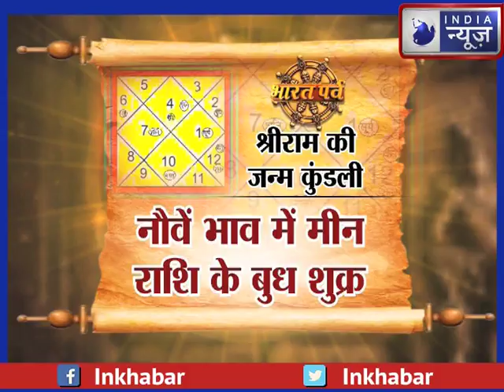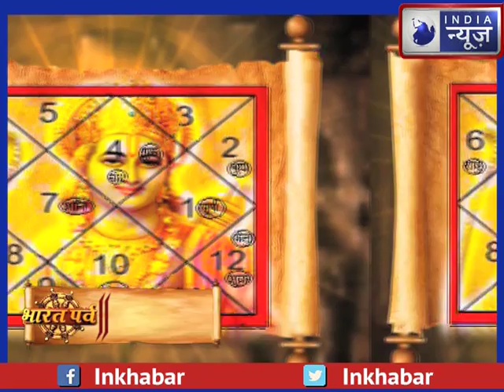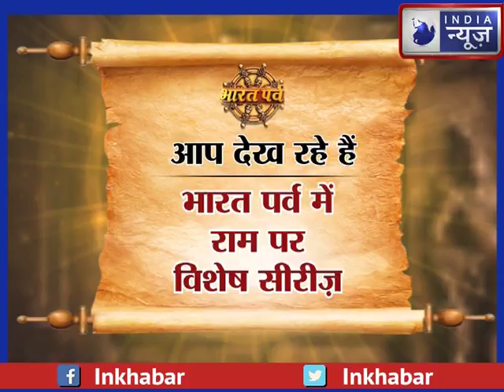श्री राम और सीता किस ग्रह नक्षत्रों में जन्मे थे, किस ग्रह के प्रभाव से भगवान राम को कष्ट उठाने पड़े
प्लेनेटरीयम सॉफ़्टवेर की मदद से रामायण की हर घटना की तारीख और तिथि का पता लगा लिया गया | भगवान राम और सीता का जन्म किस ग्रह में हुआ और किस तिथि को हुआ यह भी पता लगा लिया गया है, इसी जानकारी को तथ्य मानते हुए श्री राम और माता सीता की कुंडली का विश्लेषण बड़ी आसानी से किया जा सकता है|

श्री राम और सीता किस ग्रह नक्षत्रों में जन्मे थे
सीता किस ग्रह नक्षत्रों में जन्मे थे
श्री राम किस ग्रह नक्षत्रों में जन्मे थे
किस ग्रह नक्षत्रों में जन्मे थे
ग्रह के प्रभाव
भगवान राम के कष्ट
प्लेनेटरीयम सॉफ़्टवेर
रामायण की घटना की तारीख
रामायण की घटना की तिथि
माता सीता की कुंडली का विश्लेषण
श्री राम की कुंडली का विश्लेषण